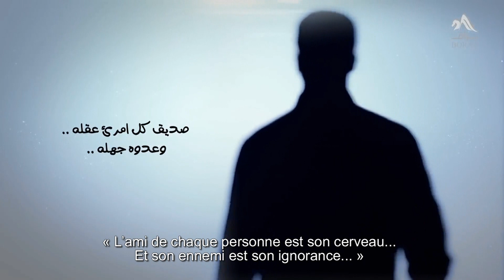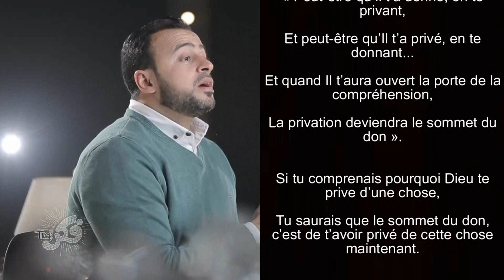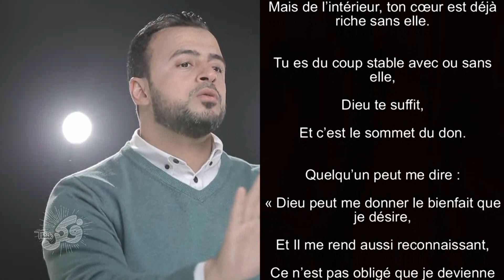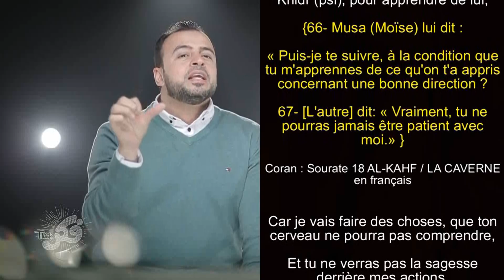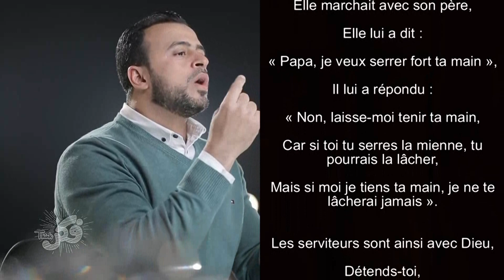17- Rassure-toi pour la sagesse de Dieu - "Médite 1" Mustafa Hosny"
Quand j’étais petit, j’avais mal à la jambe gauche,
C’était en 1994,
J’ai visité plusieurs médecins,
L’un me disait que j’avais un problème dans les nerfs,
L’autre me disait que c’était un problème de l’os...
Jusqu’à ce qu’on aille consulter un grand médecin,
Il a pris mon genou et l’a fait tourner vers un angle précis,
J’ai eu très mal...
Il m’a dit que j’avais une coupure dans les muscles,
« Tu feras une opération chirurgicale dans 3 jours,
Puis tu porteras un plâtre pendant 3 semaines,
Tu devras faire 1,2, 3...
Et il t’est interdit totalement de faire 1,2, 3... »
Je suis sorti de chez ce médecin avec mon père en étant extrêmement heureux,
Dieu merci,
Le problème sera résolu,
Et les douleurs vont baisser.
Même si j’aurai mal après l’opération,
Et que je serai privé de courir et jouer alors que je suis un jeune enfant,
Je serai coincé à cause de ce plâtre dans ma jambe,
Mais j’ai compris que toutes ces privations sont en réalité un grand don.
Imagine si ce médecin avait suivi mes désirs,
Qu’il m’ait demandé « De quoi as-tu envie ? »,
Je lui aurais répondu « Je veux jouer, courir et bouger librement »,
Alors le docteur aurait regardé mon père en disant « Ne lui gâchons pas son plaisir, ne faisons pas d’opération »...
Ce médecin aurait été indigne de confiance,
Car il me fait plaisir pour aujourd’hui,
Mais il me détruit pour demain, quand le problème se sera aggravé...
C’est la même chose entre les serviteurs et Dieu (Exalté Soit-Il),
Dans leur façon de voir les privations et les dons.
Ibn Ata’ Alalh, le savant rempli de sagesse dit :
« Peut-être qu’Il t’a donné, en te privant,
Et peut-être qu’Il t’a privé, en te donnant...
Et quand Il t’aura ouvert la porte de la compréhension,
La privation deviendra le sommet du don ».
Si tu comprenais pourquoi Dieu te prive d’une chose,
Tu saurais que le sommet du don, c’est de t’avoir privé de cette chose maintenant.
Car Dieu (Exalté Soit-Il) peut te donner des subsistances abondantes,
Mais ces subsistances et cette abondance, te privent de la gratitude,
Tu deviens hautain, inconscient de la valeur du bienfait,
C’est donc une privation, et non pas un don...
Et Dieu (Exalté Soit-Il) peut te priver d’un certain bienfait,
Mais Il remplit ton cœur de satisfaction,
Tu deviens apaisé, et libre,
Tu n’es pas dépendant de cette chose.
Alors tu apprends comment vivre satisfait de ce que tu possèdes,
Et indépendant (sauf de Dieu qui détient l’existence).
Et le jour où Dieu te donne cette chose, tu deviens riche,
Mais de l’intérieur, ton cœur est déjà riche sans elle.
Tu es du coup stable avec ou sans elle,
Dieu te suffit,
Et c’est le sommet du don.
Quelqu’un peut me dire « Dieu peut me donner le bienfait que je désire,
Et Il me rend aussi reconnaissant,
Ce n’est pas obligé que je devienne ingrat »,
Je lui réponds « Reste à ton niveau, Ô serviteur,
Et à ton cerveau, Ô être humain »,
Car ceci est la sagesse du Sage, et la connaissance du Connaisseur, dans la privation et le don.
Le Prophète Moïse (paix sur lui) quand il est parti voir notre ancêtre Al Khidr (psl), pour apprendre de lui,
{66- Musa (Moïse) lui dit : « Puis-je te suivre, à la condition que tu m'apprennes de ce qu'on t'a appris concernant une bonne direction ?
67- [L'autre] dit: « Vraiment, tu ne pourras jamais être patient avec moi. » }
Coran : Sourate 18 AL-KAHF / LA CAVERNE en français
Car je vais faire des choses, que ton cerveau ne pourra pas comprendre,
Et tu ne verras pas la sagesse derrière mes actions,
{68- Comment endurerais-tu sur des choses que tu n'embrasses pas par ta connaissance ? » }
Je ne vais pas t’expliquer à l’avance la sagesse de ce que je vais faire, tu ne vas alors pas supporter ce que tu verras...
Mais fais attention : C’est l’état d’un être humain avec un autre être humain,
Une personne qui s’est opposée à l’acte d’une autre personne, quand elle n’a pas vu la sagesse derrière ce qu’elle a fait.
Si tu ne vois pas la sagesse, n’oublie jamais de voir le Sage (Exalté Soit-Il),
À ce moment, chaque privation, tant qu’elle vient du Sage, tu la verras comme un don.
Notre Prophète Mohamed (bénédictions et paix soient sur lui) nous dit :
« Dieu prive son serviteur croyant dans la vie d’ici-bas, alors qu’Il l’aime,
Comme vous privez votre malade de nourriture et de boisson, par bienveillance envers lui ».
Ce n’est pas de la radinerie,
Vous l’empêcher de manger pendant sa période de convalescence pour que son état s’améliore.
Donc détends-toi,
Dieu (Exalté Soit-Il) te donnera ce qui convient et te privera de ce qui convient.
Une fois une fille traversait un pont pour passer de l’autre côté de la rivière,
Elle marchait avec son père,
Elle lui a dit « Papa, je veux serrer fort ta main »,
Il lui a répondu « Non, laisse-moi tenir ta main,
Car si toi tu serres la mienne, tu pourrais la lâcher,
Mais si moi je tiens ta main, je ne te lâcherai jamais ».
Les serviteurs sont ainsi avec Dieu,
Détends-toi,
Dieu te portera et t’emmènera à bon port dans chaque domaine de ta vie,
Il ne t’abandonnera jamais...